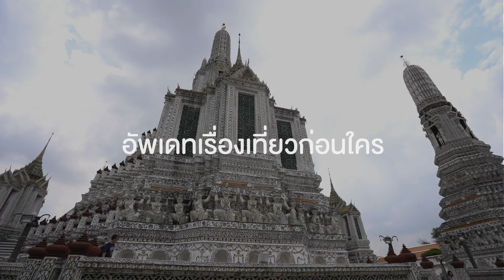ข่าวท่องเที่ยว : กรุงเทพเป็นเมืองท่องเที่ยวอันดับ 1 ของโลกจากการจัดอันดับของ Master Card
มาดูกันว่านักท่องเที่ยวต่างชาติ เขาสนใจมาเที่ยวจุดไหนของกรุงเทพกันค่ะ